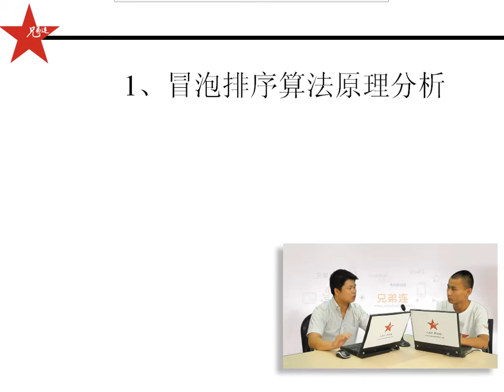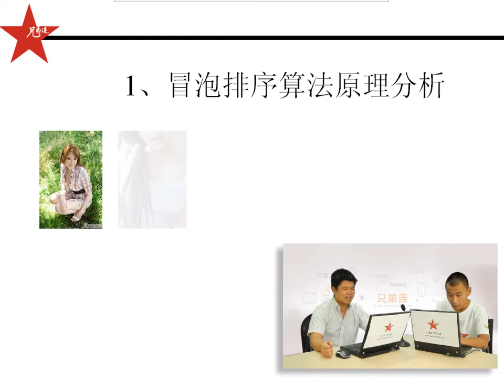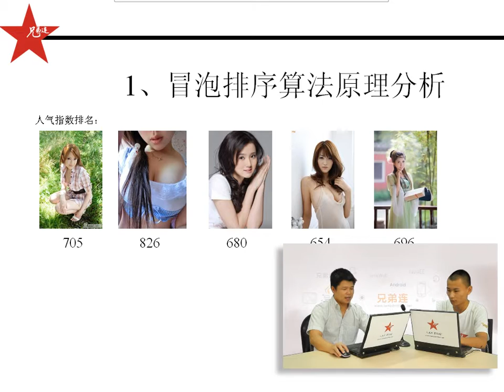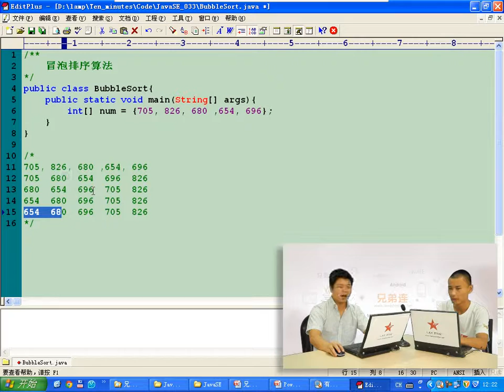兄弟连 马剑威 JAVA SE视频 52 冒泡排序算法1